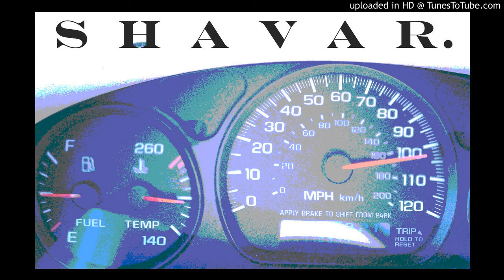19 Wut U Think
Shavar's Mixtape